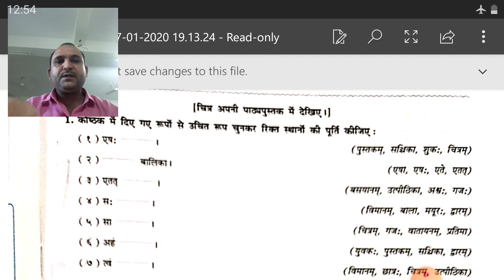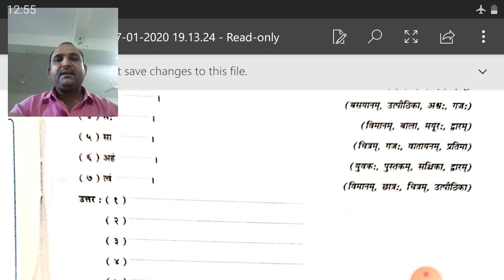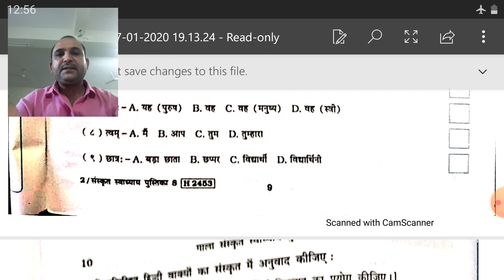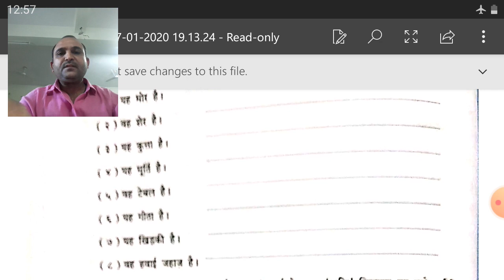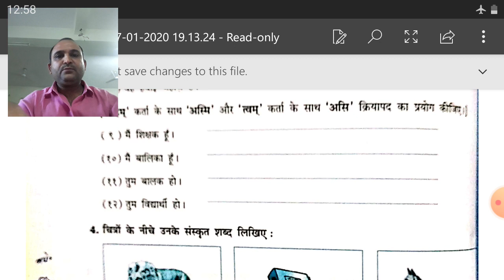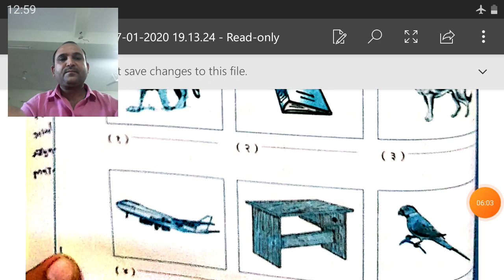Std-8 Sanskrit Ch-2 Workbook